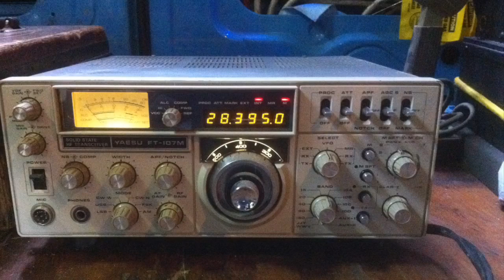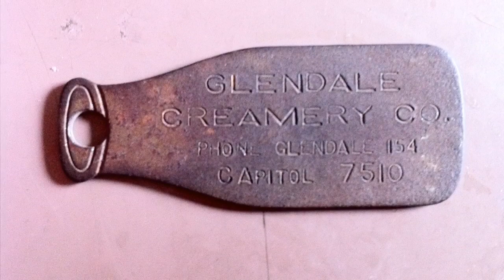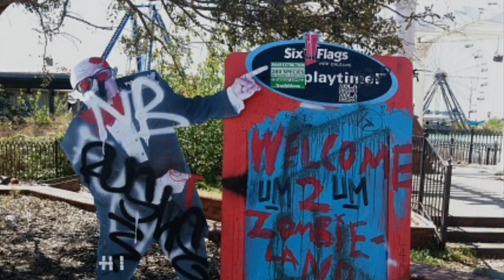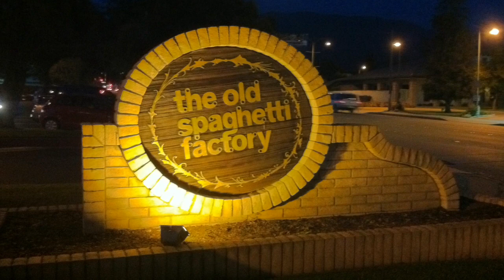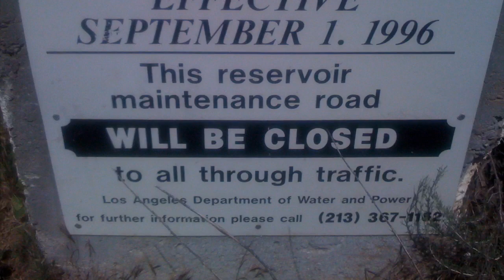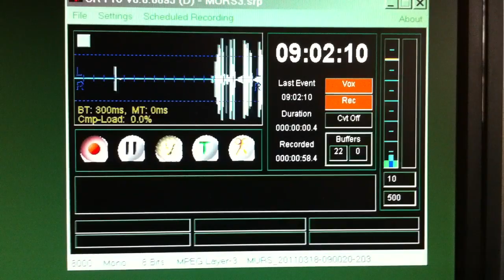MURS3 Drama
A typical day on murs radio